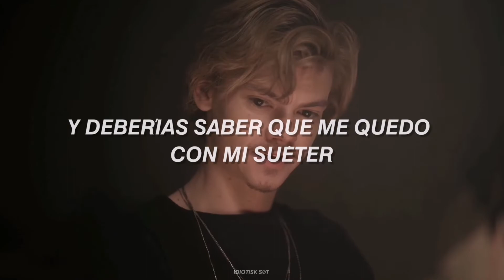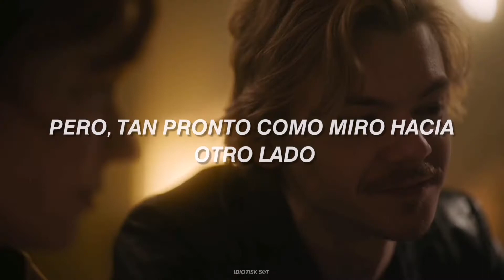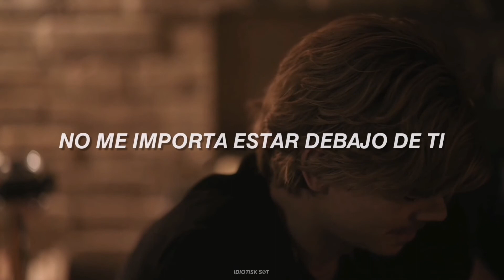Felix Sandman; Relations (ft. Astrid S) - Español